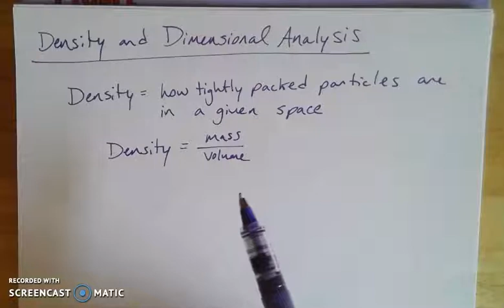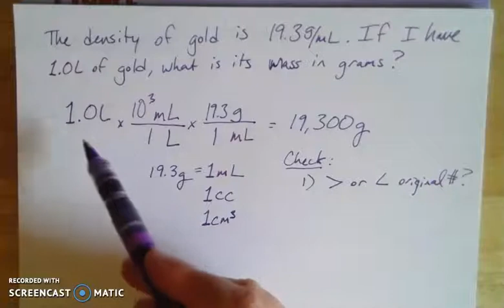Density and Dimensional Analysis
An introduction to using density as a conversion factor.  This video is meant to supplement Introductory Chemistry (CHEM 121) at Big Bend Community College.